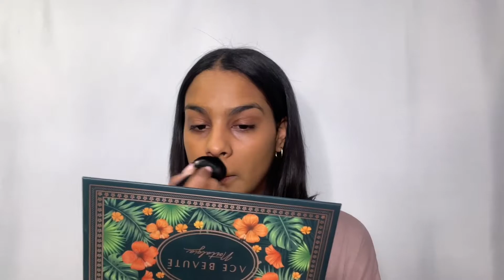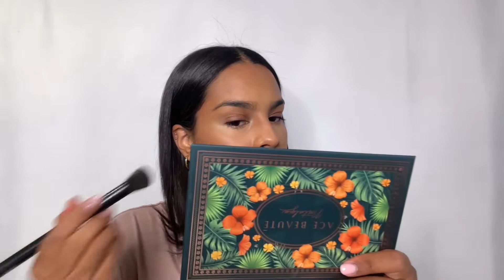Maquillaje suave en tonos rosados | Elvira Ramos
¡Hola Chulisnaquis! Espero que se encuentren muy bien. Aquí les dejo este tutorial sencillo utilizando tonos rosados.

Makeup IG: _elvira.makeup